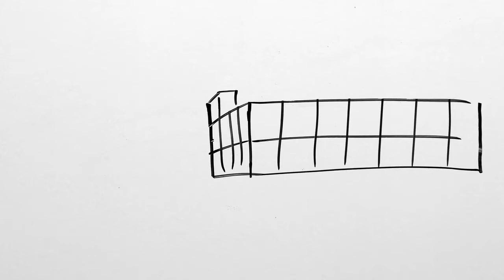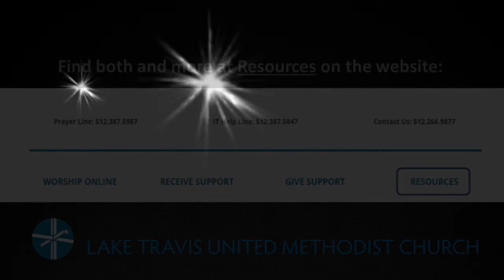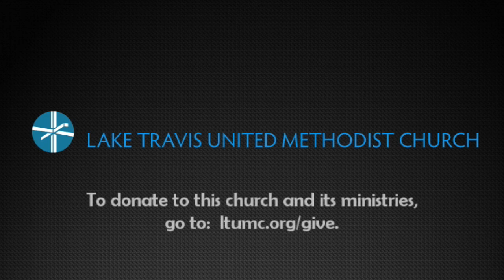May 31, 2020 - Modern Service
Pentecost & The Story Chapter 19: "The Return Home"